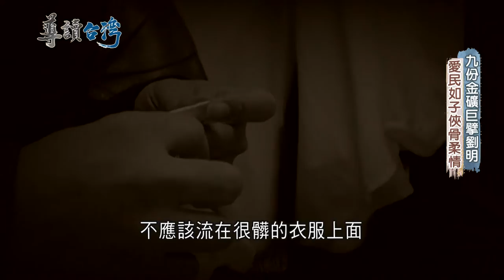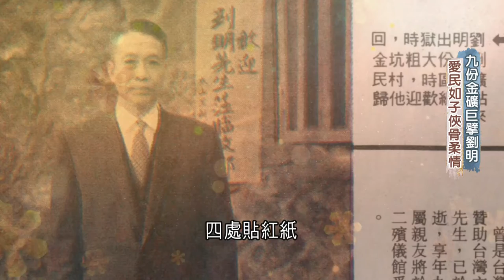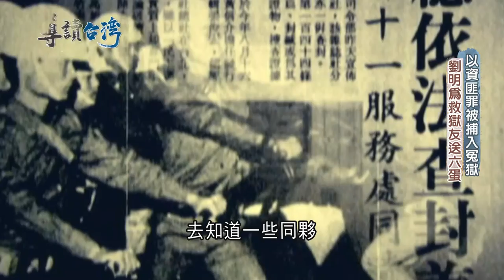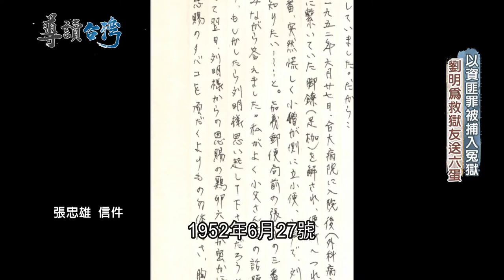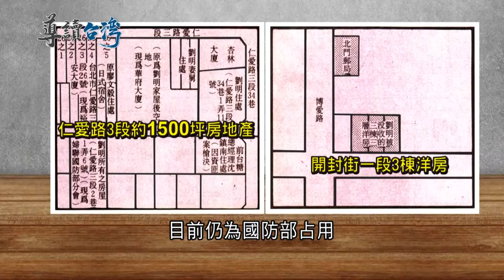鐵漢的俠骨柔情! 九份金礦巨擘劉明愛民如子 設鉛筆工廠.辦學校 堅持"有知識才有力量"!｜魏德聖 主持｜【導讀台灣】20220426｜三立新聞台